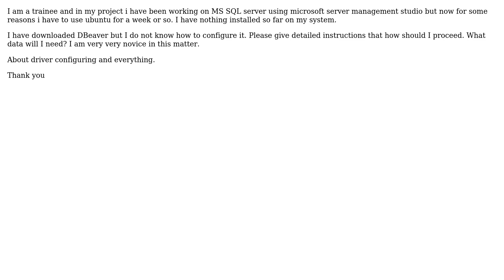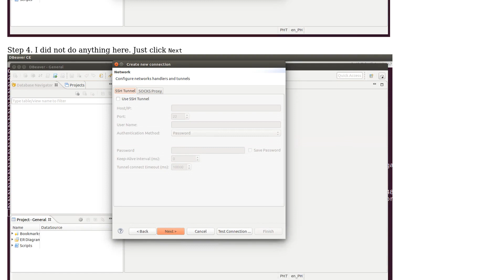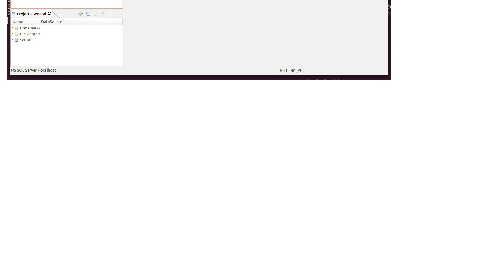Ubuntu: How to configure DBeaver to connect with ms sql server?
With thanks & praise to God, and with thanks to the many people who have made this project possible! | Content (except music & images) licensed under cc by-sa 3.0 | Music | Images & others | With thanks to user Rajyawardhan Singh Panwar user afagarap and the Stack Exchange Network Trademarks are property of their respective owners. You are responsible for your own actions.